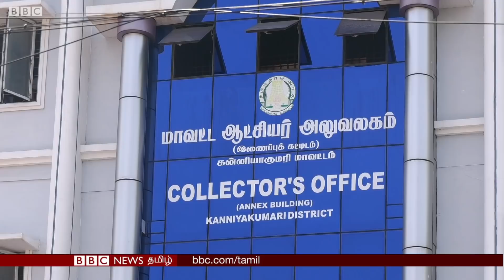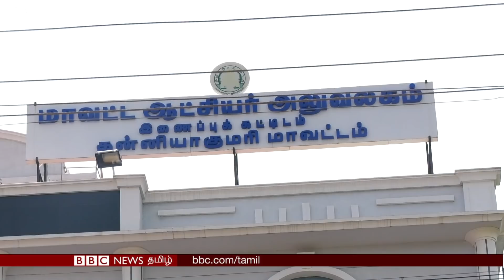"கன்னியாகுமரி மக்களை மதரீதியில் பிளவு படுத்துகின்றனர்"| Pon Radha Krishnan Interview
இந்துவும் கிறிஸ்தவரும் ஒன்று சேர்ந்து விடக்கூடாது, கிறிஸ்தவரும் இஸ்லாமியரும் ஒன்று சேர்ந்து விடக்கூடாது என பகைமை அரசில் நடத்தி ஆதாயம் தேடி  வருகின்றனர். இப்படி வெற்றி பெற்று வர கூடிய நாடாளுமன்ற மற்றும் சட்டமன்ற உறுப்பினர்களும் இவர்களால் அவர்களுக்கு ஆபத்து, அவர்களால் இவர்களுக்கு ஆபத்து என மக்களுக்கு அச்சதை கொடுத்து மக்களை ஏமாற்றி வருகின்றனர் என்கிறார் பாரதிய ஜனதா கட்சியின் மத்திய அமைச்சர் பொன்.ராதாகிருஷ்ணன்.